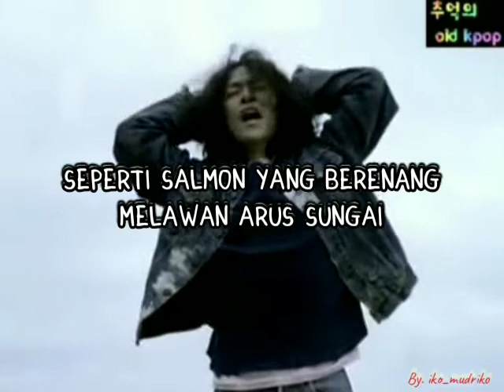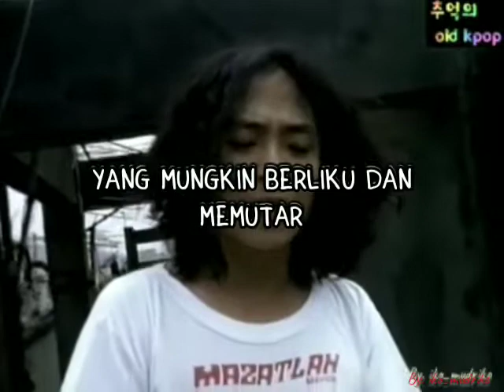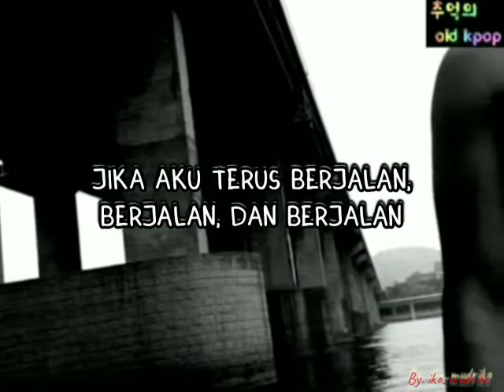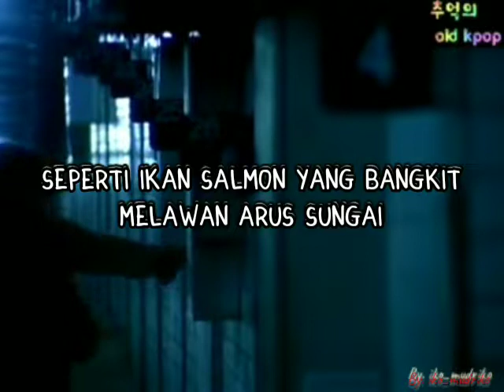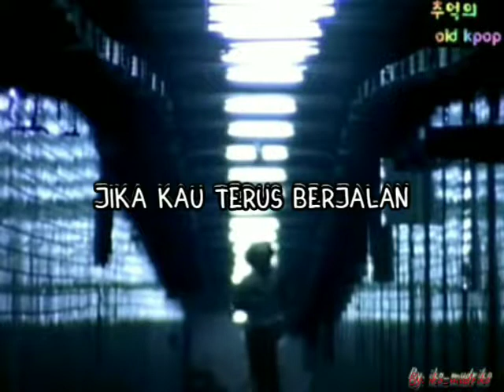[Sub Indo] Kang San Eh - Salmon (Like The Salmon That Tracing Up The River)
Listening to this song gives me strength. This is a song that I'm always grateful for!! Hearing, can soothe the pain of life. The wanderings and sufferings of this time are a blessing. Every time I hear it, I think I will live well. Thank you for the song that gives me the strength